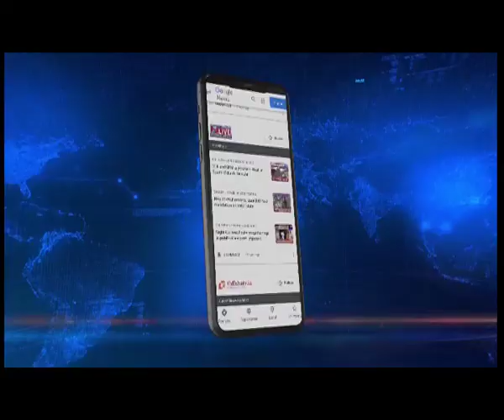CUET exemption for Meghalaya students ?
Students studying in private colleges and colleges aided by the state government across Meghalaya will, in all likelihood, not require to appear for the Common University Entrance Test (CUET).